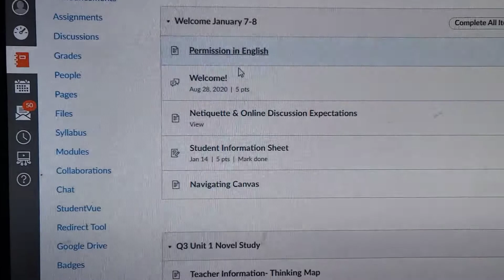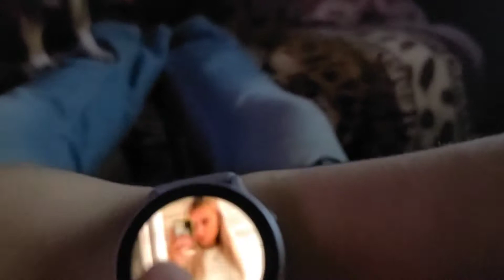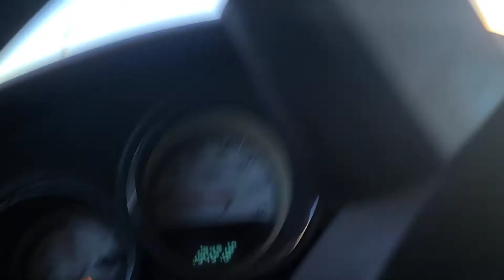i Can't get this video out of my head !!-Vlog 21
idk why i like that video a lot probably because of the girl hahah but yeah!!

New Vlog every day and keep it up